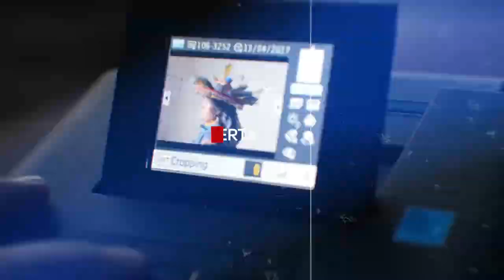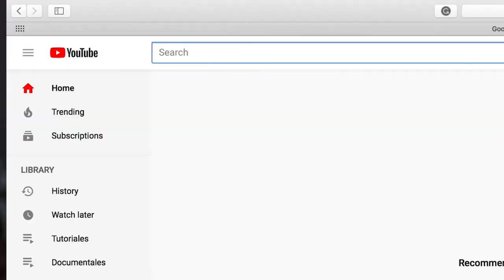Antes de ser fotógrafo